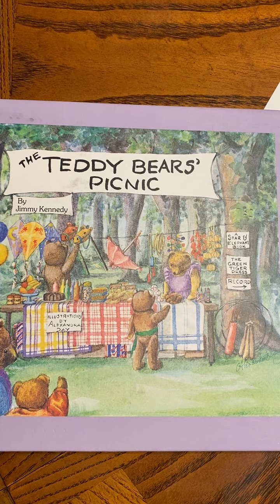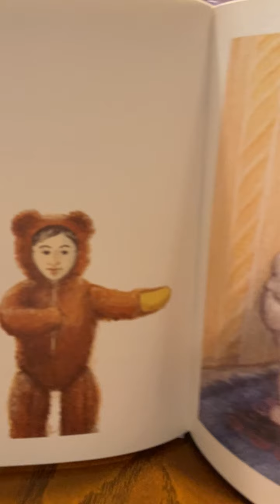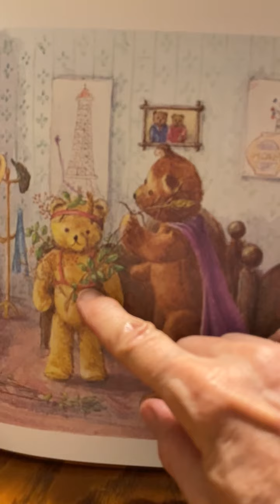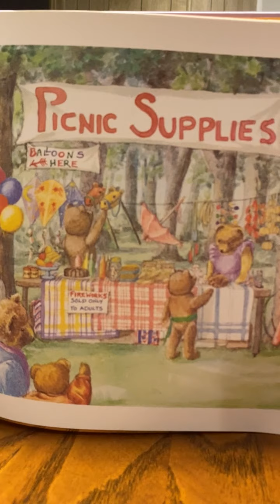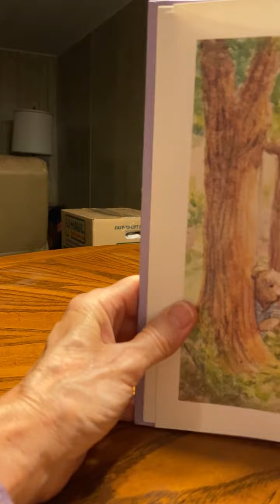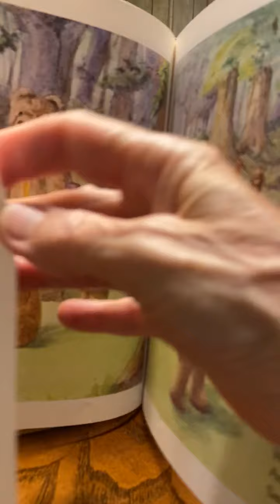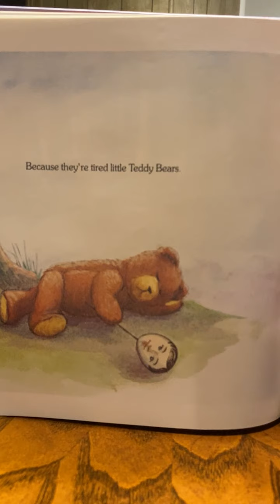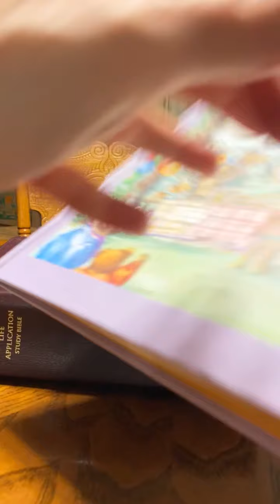Teddy Bears Picnic read to Melody and Annalee by Grandma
Hi Melody and Annalee!!  I hope you enjoy this book as much as I enjoy reading it to you both.  Lily liked the book too. She was giving me little love bites to tell me how much she loved teddy bears!!

Grandma. XXOO